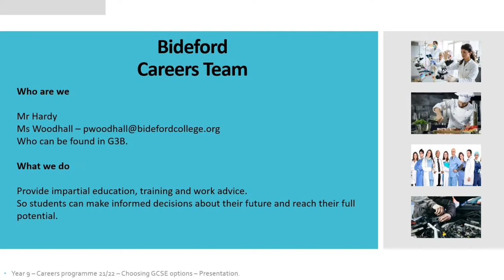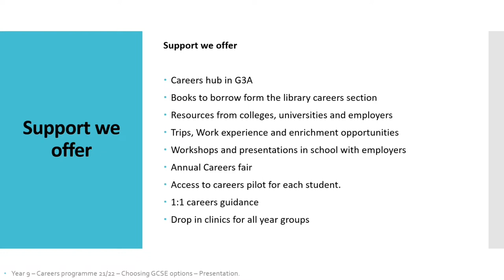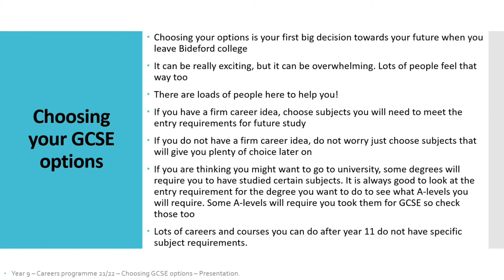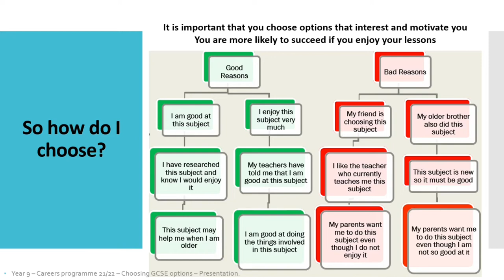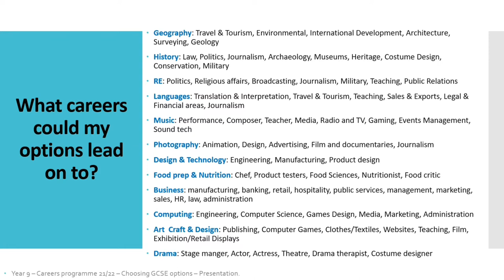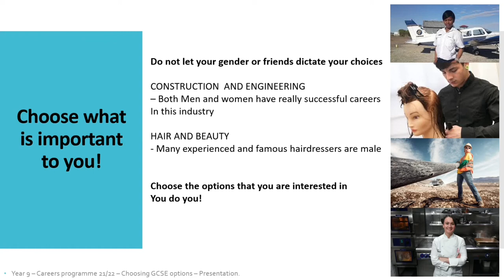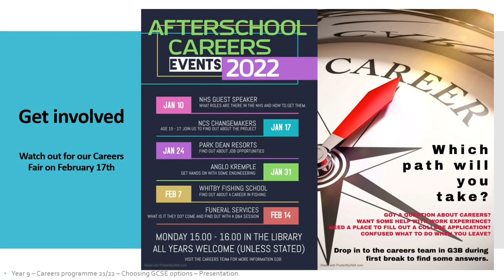Bideford College KS4 Options - Careers, Information and Guidance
A short video outlining the careers, information and guidance provision 2021.